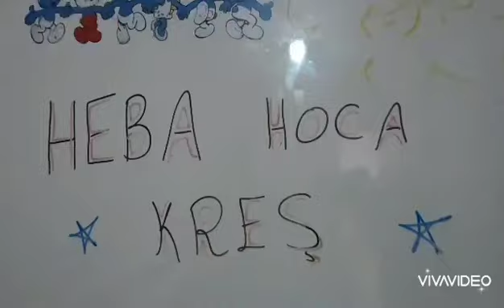كل عام وأنتم بخير ياحلوين تقبل الله طاعتكم